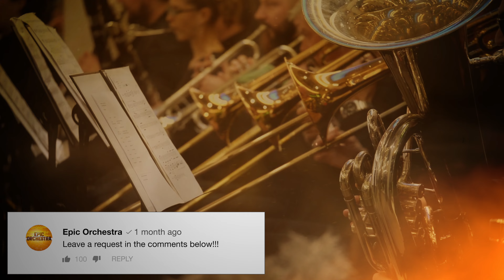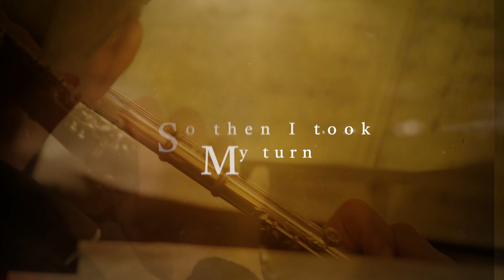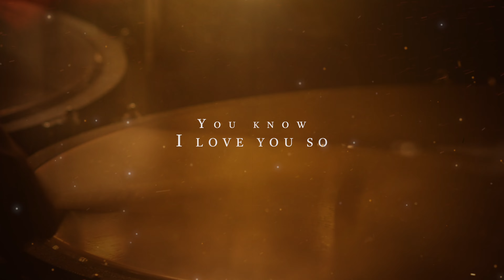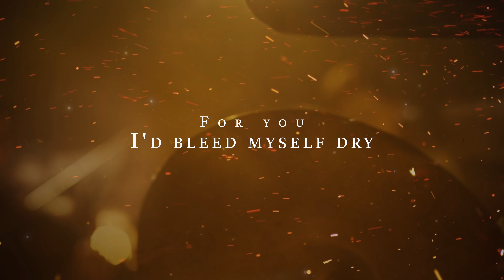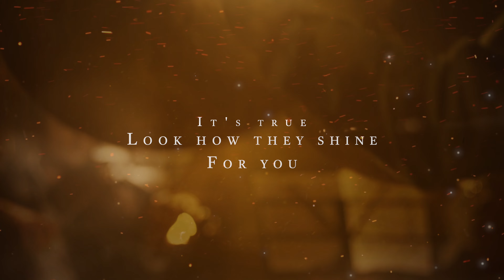Coldplay - Yellow | Epic Orchestra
Ever wondered what Coldplay Yellow would sound like played by an epic orchestra?
Well the Epic Orchestra has arranged Yellow by Coldplay into what hopefully can be described as Epic Music!